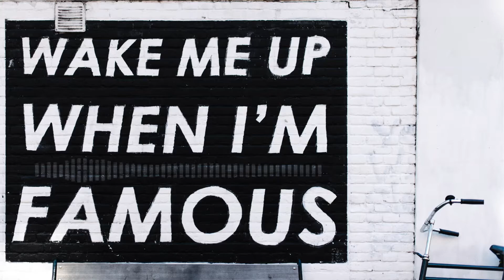Tube & Berger - Imprint Of Pleasure (Original Mix)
Tube & Berger is a deep house duo consisting of Arndt Rörig and Marco Vidoviz from Germany.